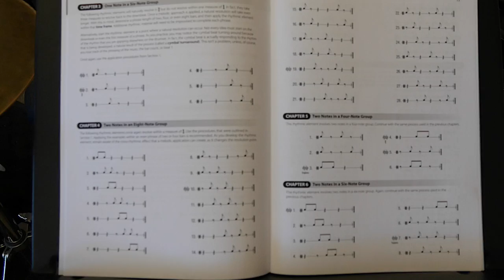Show me your new book, Ralph Humphrey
+++ Many thanks to Ralph Humphrey & LACM +++ Did you like the video? Thumbs up, please! 👍👍👍
Editing software: FCPX
Ralph's books ...
Rhythm By The Numbers (book & dvd | 2015)
Even In The Odds  (1980)

Recordings Ralph mentions in the video ...
Pete Fountain – Greatest Hits
Paul Cacia feat. Jack Sperling – Portrait
David Bowie – Black Star (2016)
Chris Potter – The Sirens (2013)

Recordings with Ralph Humphrey on ...
Frank Zappa & the Mothers – Roxy The Movie (2015)
The Drummers of Frank Zappa (dvd | 2009)
Manhattan Transfer – Swing (1997)
David Garfield – Tribute To Jeff (1997)
Wayne Shorter – Atlantis (1985)
Al Jarreau – This Time (1980)
Frank Zappa – Apostrophe (1974) & Over-Nite Sensation (1973)
Don Ellis At Fillmore (1970)

Ralph loves to play...
Yamaha Drums
Zildjian Cymbals ...
- 14" K-Series Hi-Hats
- 17" K Dark Thin Crash
- 18" K Crash Ride
- 20" Kerope Medium Ride
Vic Firth Sticks ...
- 5A American Classic
- Akira Jimbo Signature Sticks
- Jack DeJohnette Signature Sticks
- Keith Carlock Signature Sticks
Remo Drumheads ...
- Ambassador® Coated
- Ambassador® Hazy Snare
ProLogix Practice Pads